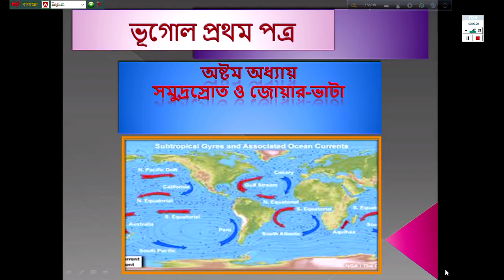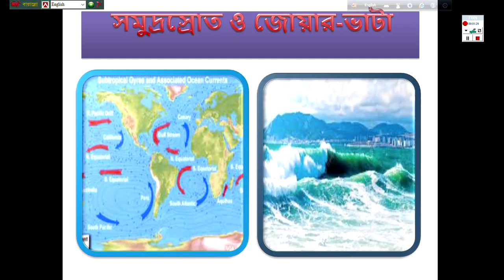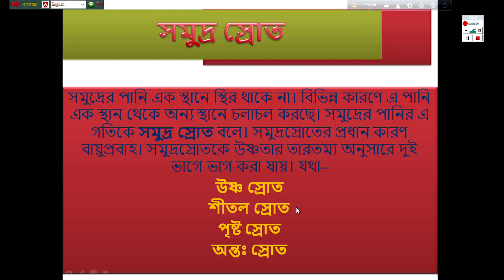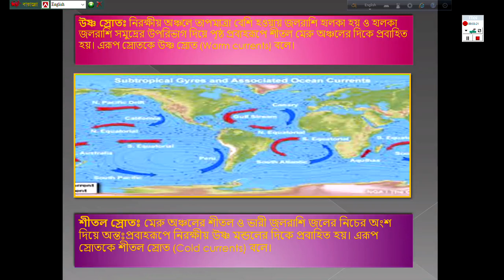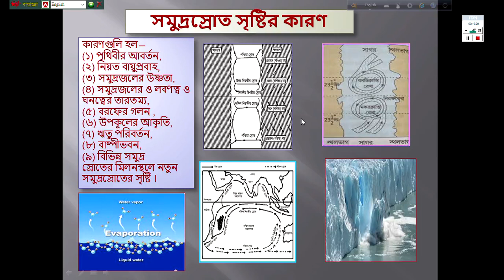মাক্সুদা খাতুন, জোয়ার ভাটা, ভূগোল APBN online class